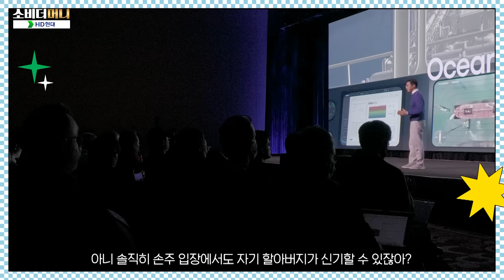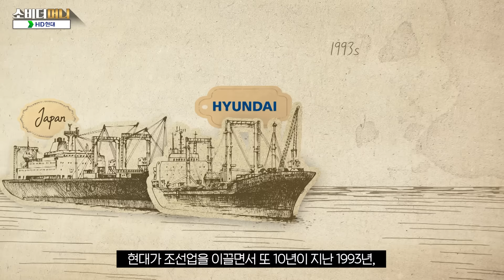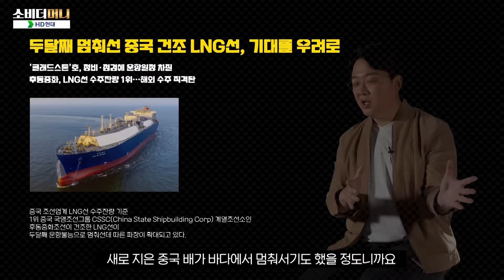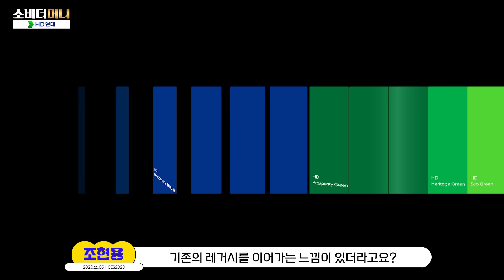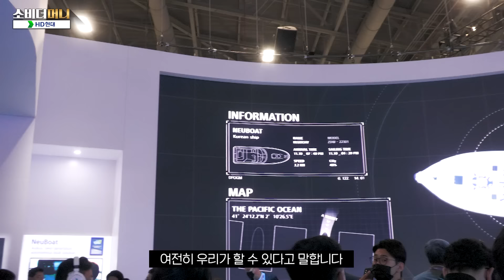재벌집 손자에게 직접 듣는 이야기.. 일본을 물리치고 중국을 뿌리치다, HD현대 / 소비더머니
기업가 정신의 상징, 정주영 현대그룹 회장이 일으킨 대한민국 조선 산업. 일본을 역전하고 중국의 추격에도 따라잡히지 않는 한국 조선업의 중심에는 현대중공업에서 이름을 바꾼 HD현대가 자리하고 있습니다. 정주영과 그의 후예들이 HD현대를 통해 이어가고 있는 기적 같은 이야기, 그리고 숨겨진 사연을 전해드립니다.